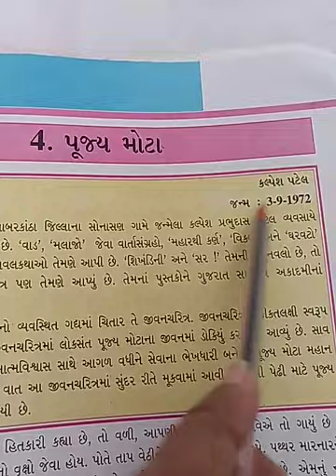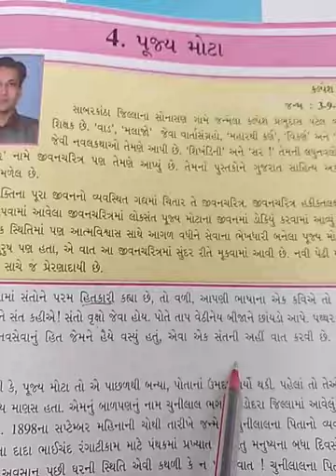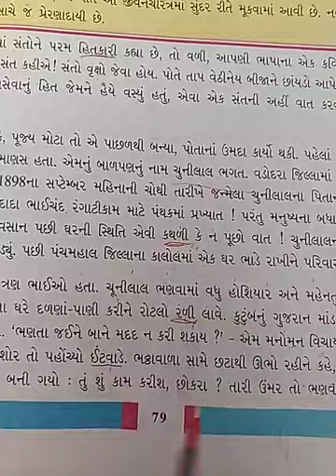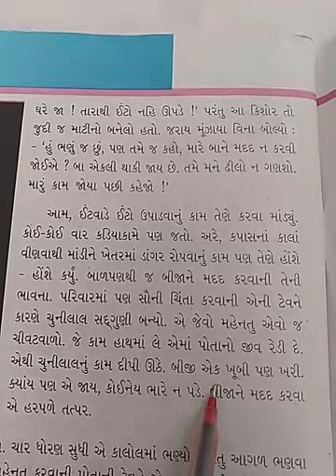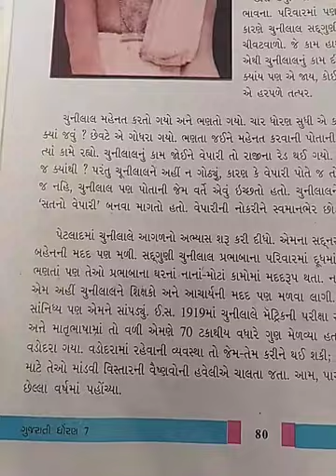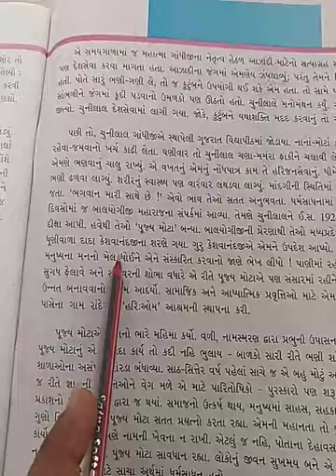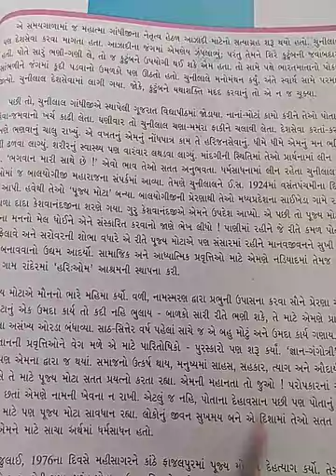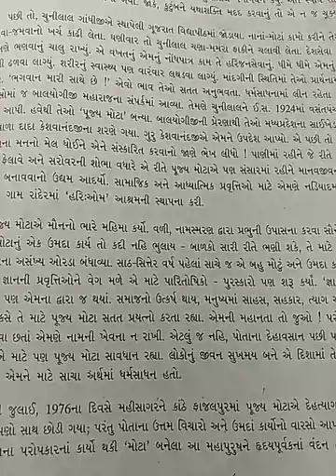ગુજરાતી ધોરણ-7 સેમ-2 પુરક વાચન-4 પૂજય મોટા(Gujarati standard-7 sem-3 purak vachan-4)lec-53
Pujya mota

pujya mota na jivan mathi sadgi ane bija ne madad karta shikhavu joiye. te sant hata. santo vruksh jeva hoy che. paropakari.